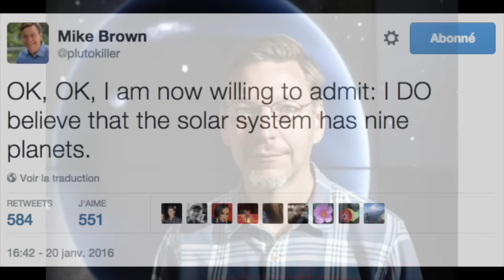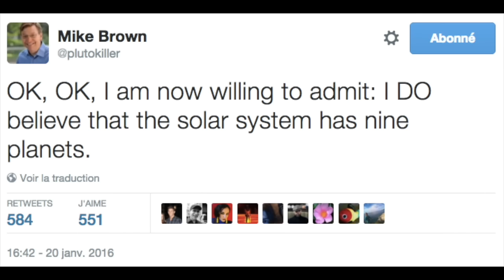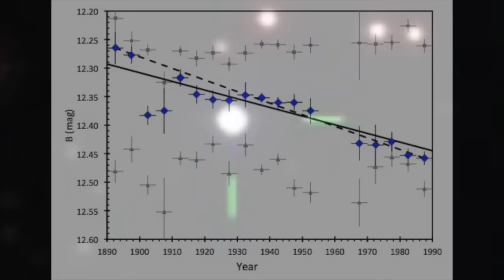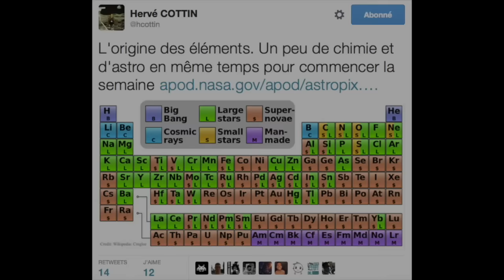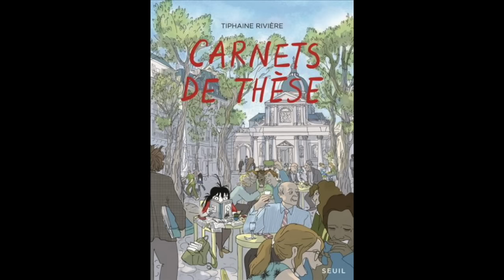La folle histoire de l'Univers 53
Bienvenue dans le 53ème épisode de ce podcast où je vais vous parler d’une hypothétique neuvième planète, d’une étoile décidément très mystérieuse, de récits de chercheurs et d’anniversaire martien…

Retrouver le texte intégral, les liens, les vidéos, etc sur mon blog

Why can Hubble get detailed views of distant galaxies but not of Pluto?

Bad AstronomyTHE ENTIRE UNIVERSE IN BLOG FORMJAN. 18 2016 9:15 AM
I’m STILL Not Sayin’ Aliens. But This Star Is Really Weird.